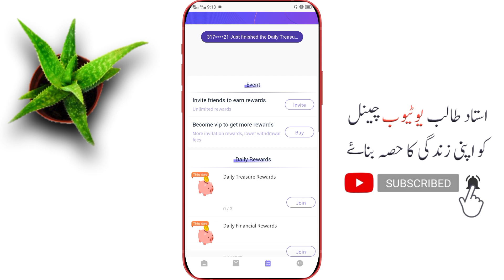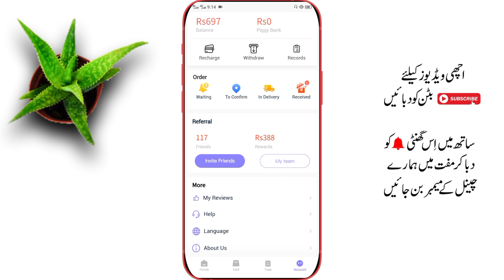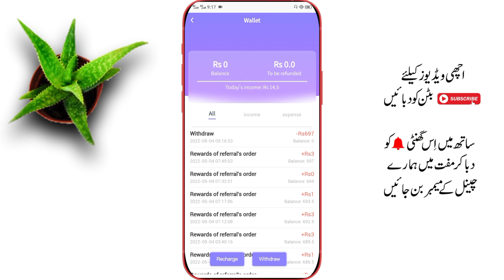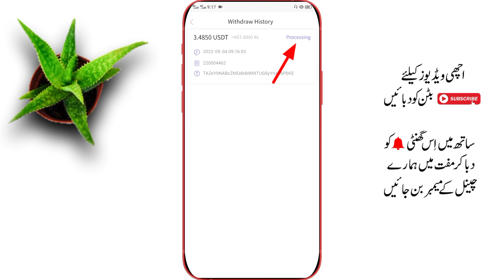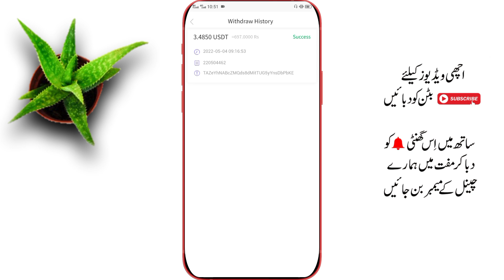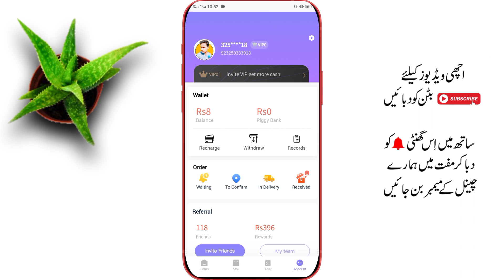Esparza - Esparza App Payment Proof | Esparza Withdraw Proof | Esparza Full Review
Esparza - Esparza App Payment Proof | Esparza Withdraw Proof | Esparza Full Review By Ustad Talib

hi guys this is me your host ustad talib and in this video today I am going to show you how you can make money from esparza app & i give you payment proof from esparza. live withdrawal proof from esparza